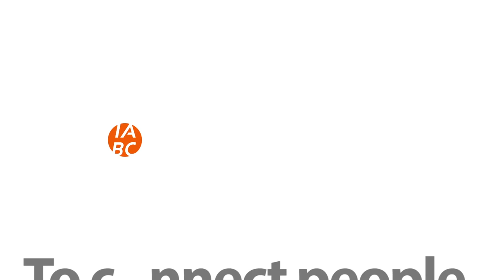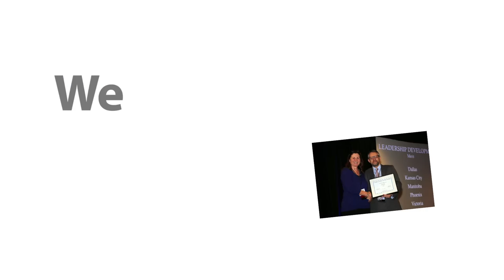We are IABC - Communication Professionals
Setting a standard of excellence since 1970, the International Association of Business Communicators (IABC) is a vibrant global membership association with a network of 12,000 members in more than 80 countries, representing many of the Global Fortune 500 companies.

IABC serves professionals in the field of business communication, bringing together the profession’s collective disciplines. We deliver on the Global Standard in communication through our educational offerings, certification, awards program, resource library, online magazine and annual World Conference.

We support our community of business communication professionals with innovative thinking, shared best practices, in-depth learning and career guidance.